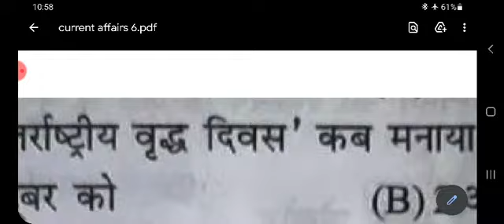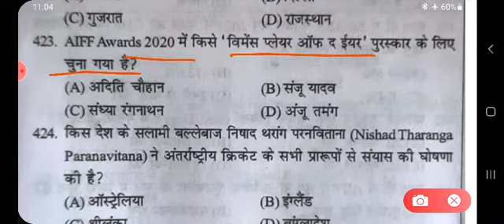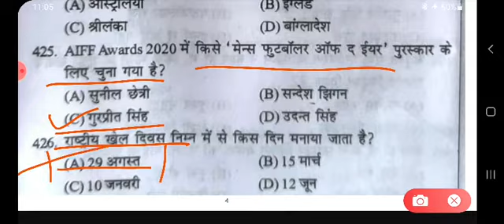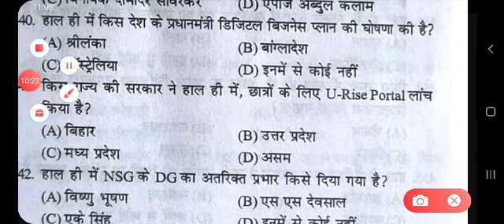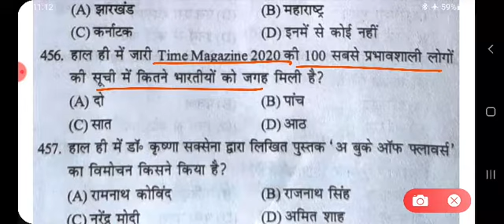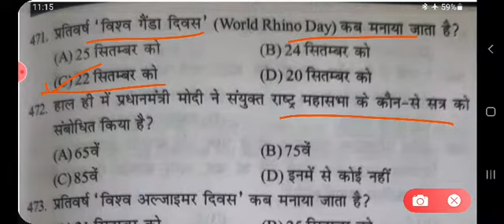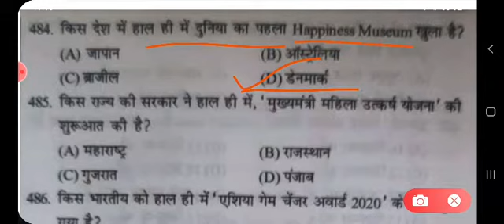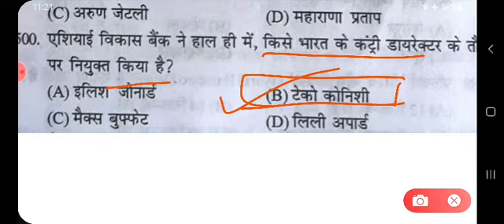6 Months Current Affairs | JOA 2021 Special | HPSSC 2021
Current Affairs -